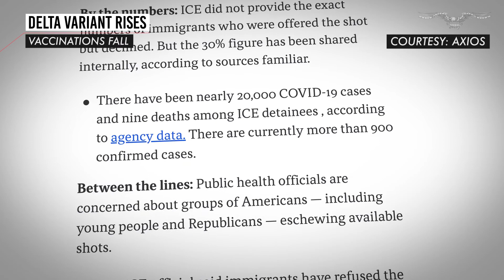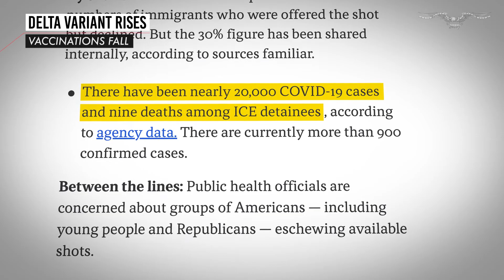Delta variant rises, vaccinations fall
As vaccination rates hit a wall, the Delta variant is driving a rise in new coronavirus infections and hospitalizations across the county.